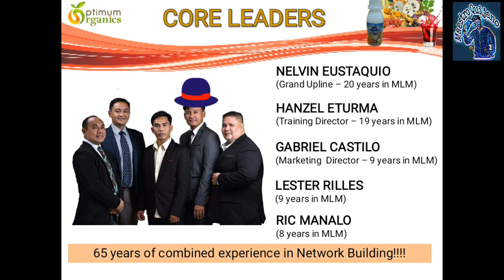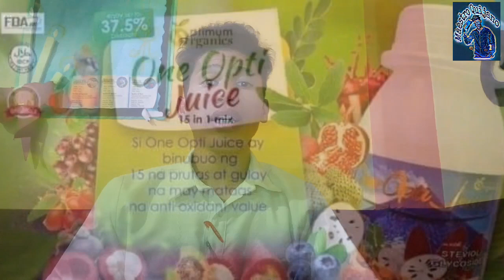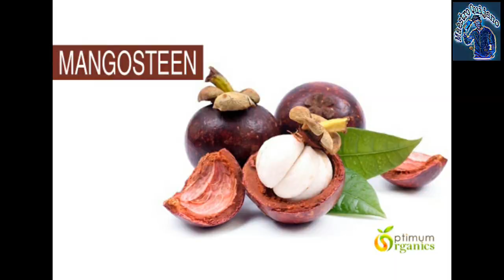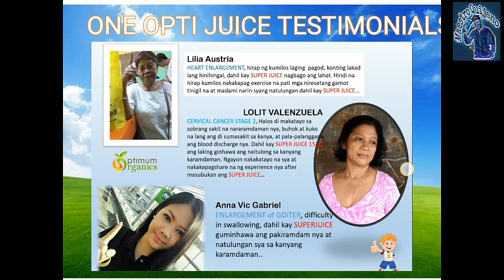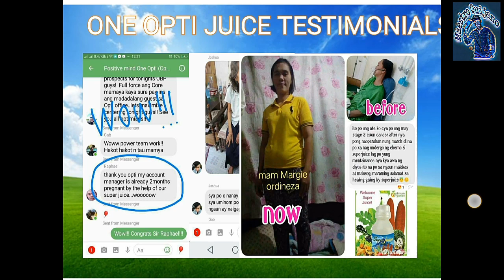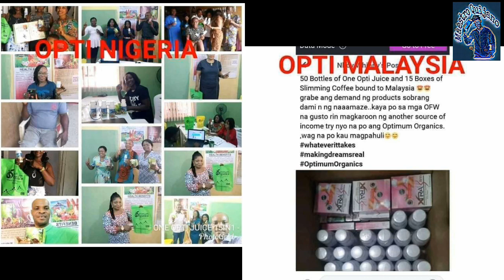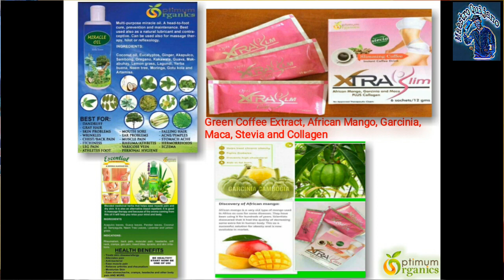Optimum Organics Product Presentation || One Opti Juice || Maestro Quijano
Ang One Opti Juice ay isang Organics na binubuo ng 15 prutas at gulay na inilagay sa isang bote.
*Buah Merah
*Barley
*Maca
*Wheatgrass
*spirulina
*Chlorella
*Mangosteen
*Moringa
*Graviola
*Pomegrenate
*Grapes
*Acai Berry
*Goji Berry
*Turmeric
*Spirulina

Ito ay nilikha ni Dr. Marwin Barro na taga Albay. Ang produktong ito ay nakakatulong sa ating kalusugan at nagpapalakas ng resistensya at enerhiya. Ayon sa mga gumagamit o umiinum nito, napapalakas ng One Opti Juice ang kanilang katawan, nakakawala ng pagod, nakakalakas, nakakagana ng pagkain at iba pa. Dagdag pa nila, natutulungan nito ang kanilang sakit na nararanasan, ito ay ayon sa kanilang obserbasyon sa kanilang katawan at pagbabago ng kanilang nararamdaman.